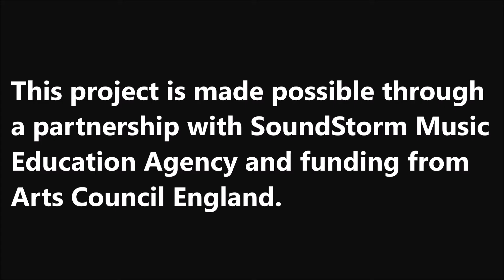Rhythms Of Africa Summer School 2016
Here is a little taster of what's to come at ROA (Rhythms of Africa) Summer School this 9th of August at Absolute Music Studios, Bournemouth/Poole border.